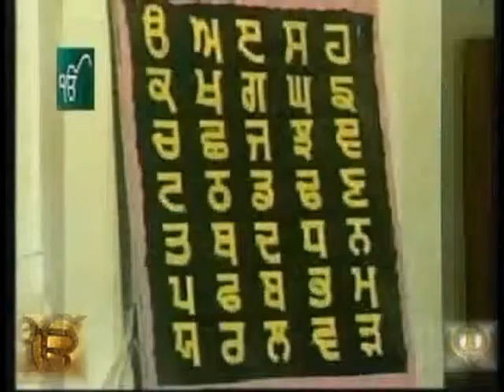Dhan So Vela Jit Hard Darsan Karna - Shabad - Mohinder Singh Bhalla